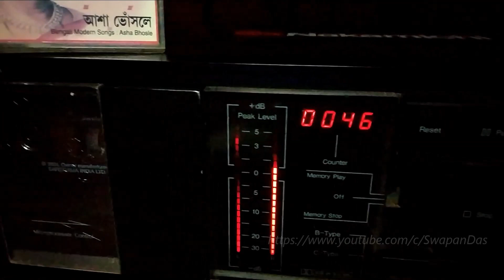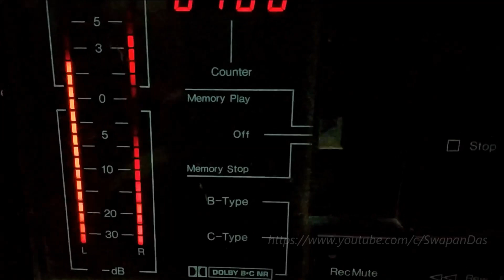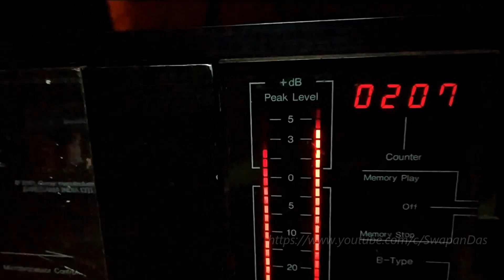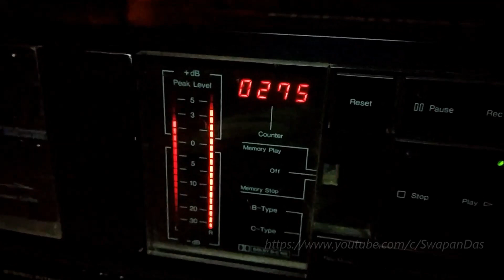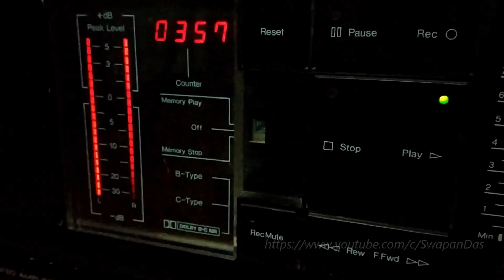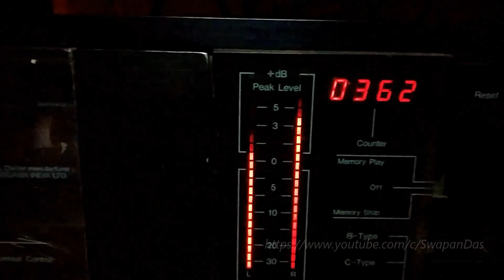R.D. Burman | Asha Bhosle | Eki Bhalobasa | Audio Cassette | Kya Yehi Pyar Hai | Nakamichi BX-2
HAPPY REPUBLIC DAY to all the followers & well-wishers of this channel!

Let’s Go Back to nostalgic days of our playing of pre-recorded cassettes! “Eki Bhalobasha”, the Bengali modern song composed by R.D. Burman and sung by Asha Bhosle. The lyrics were penned by Swapan Chakraborty. The song was released in 1990. This song has other versions too: "Kya Yehi Pyar Hai" - ROCKY (Kishore & Lata); and the Bengali modern song "Jeo Na Jeo Jeo Na" (Amit Kumar).

The uploaded song (originally released in 1990) is an extract from EKI BHALOBASHA pre-recorded audio cassette (FPHVS 843720) published in 2001 on SAREGAMA INDIA LTD with a price tag of M.R.P. Rs.40.00. Unfortunately, the test recording which was done on a NAKAMICHI cassette deck a long time back sounds much better than this final output. Recently had tape spills out of this cassette and that damaged the tape a little bit. So please enjoy this upload from the nostalgic point of view and not look for a good SQ. There’s NO EDITING OR NO ENHANCEMENT done post cassette ripping. Current copyrights are with Saregama.

[*P.S.: Thanks to every1 for your concern due to my long absence. Please note, health-wise there’s no issue at my end but professional and other priorities are keeping me entirely pre-occupied. There will be less uploads in the coming days but I will try my best to come up with an upload whenever there’s scope for it. Thanks to every1 for keeping this channel in your thoughts, I remain grateful to all of you].